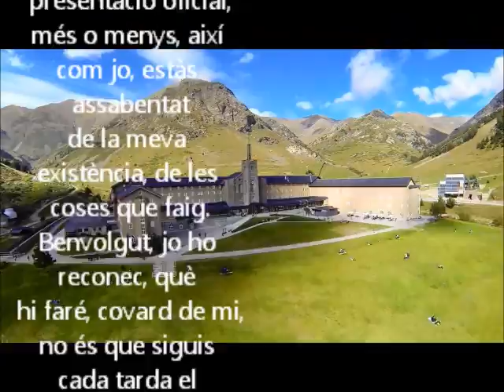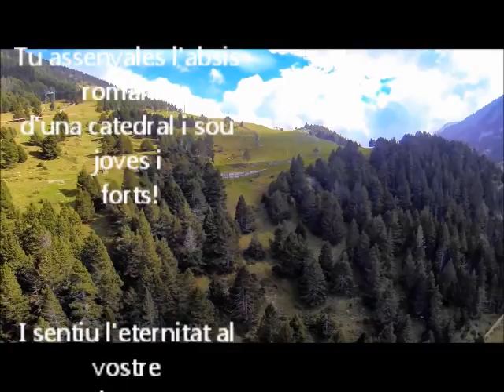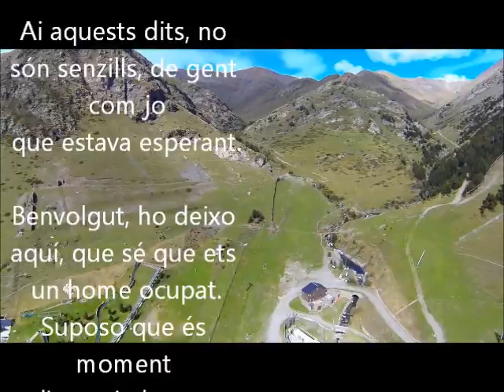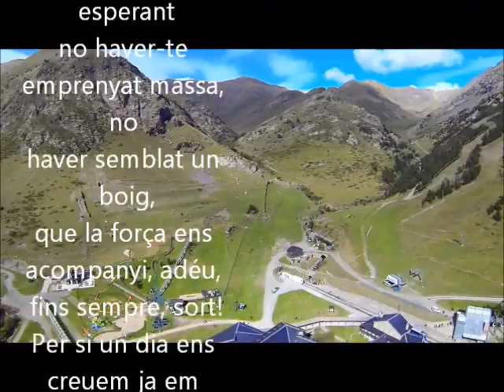MANEL - BENVOLGUT (VOCAL COVER)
Jo cantant amb karaoke de fons la cançó "Benvolgut" del grup català Manel, amb imatges de la Vall de Núria obtingudes amb un dron. Espero que us agradi ! :)